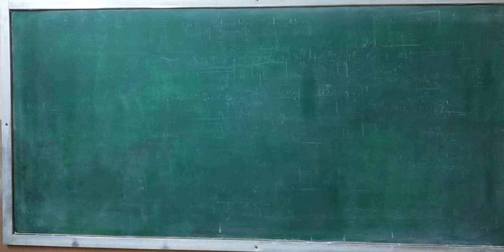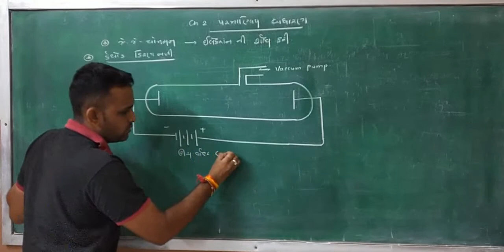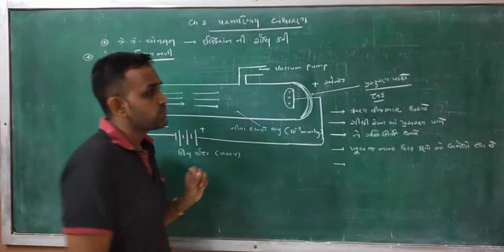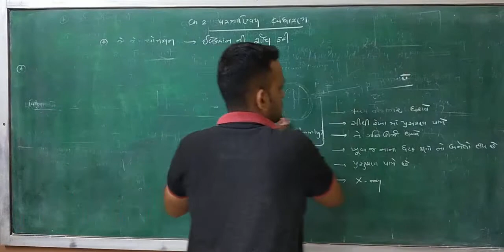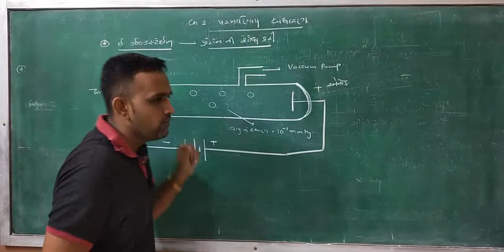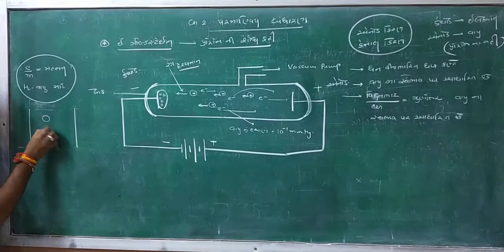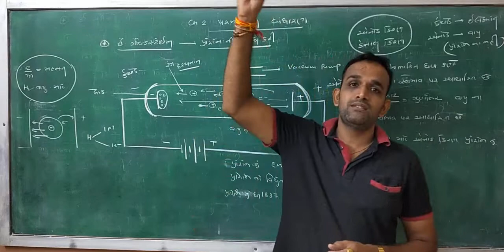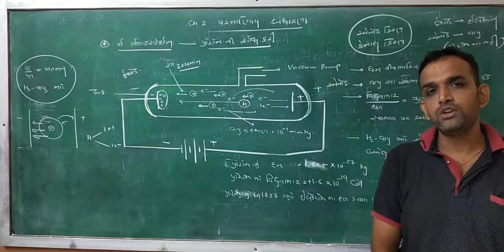11 SCIENCE| CHA-2|LACT-1|ATOMIC STRUCTURE |GUJ MED|HITESHSIR|LAKSH SCHOOL OF SCIENCE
Discovery of Electron and Proton